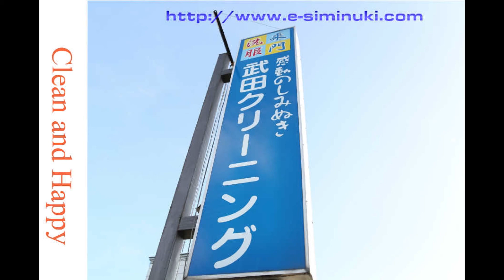ムートンコート マッサージオイル 染み抜き